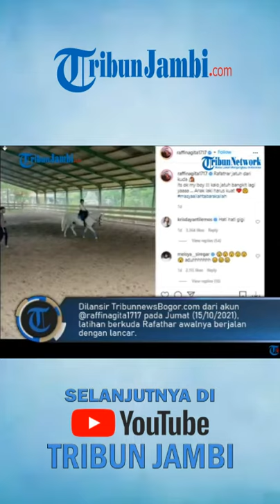KUDA YANG DITUNGGANGI TAK TERKENDALI, RAFATHAR JATUH DARI KUDA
Mbak Lala, pengasuh putra sulung Raffi Ahmad dan Nagita Slavina tak sengaja merekam detik-detik Rafathar terjatuh dari kuda.

Melihat insiden tersebut, Mbak Lala sampai berteriak histeris.

Momen saat Rafathar jatuh dari kuda rupanya turut diketahui Raffi Ahmad dan Nagita Slavina.